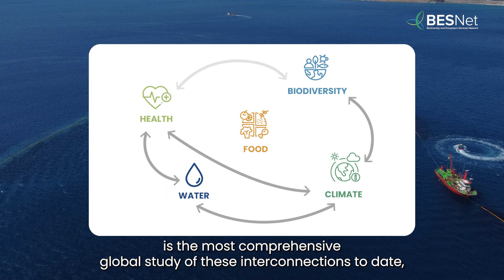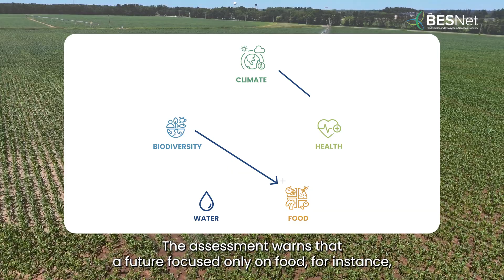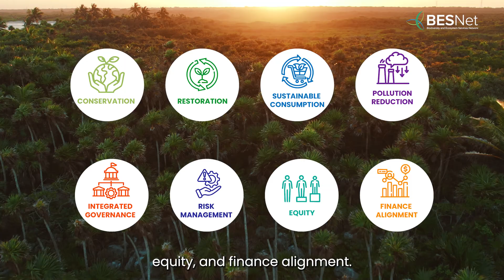Second Caribbean Regional Trialogue: Nexus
The Caribbean is known for its diverse ecosystems, rich biodiversity and cultural diversity, which play a critical role in supporting the livelihoods and well-being of communities across the region. But these ecosystems are under growing pressure from climate change, habitat loss, pollution and economic shocks – pressures felt most in small island developing states.

A nexus approach recognizes interdependencies, manages trade-offs and seeks co-benefits. It pairs evidence with cooperation across knowledge systems, from Indigenous Peoples and local communities to policymakers, scientists and the private sector. By tackling root causes and aligning efforts, it supports solutions that are robust, locally grounded and fair.

The Second Caribbean Regional Trialogue was convened in December 2025 to discuss how addressing these complex challenges means making interconnected, adaptive decisions across biodiversity, climate, water, food and health.

Objectives of the Second Caribbean Regional Trialogue:

1) Contextualize global knowledge. Reflect on key findings from the Intergovernmental Science-Policy Platform on Biodiversity and Ecosystem Services Nexus and Transformative Change assessments within the Caribbean’s ecological, social and economic contexts.

2) Promote integrated approaches and nexus thinking. Share insights, lessons and ideas to expand nexus approaches and improve biodiversity governance across the region.

3) Support transformative potential. Foster dialogue and collaboration that contribute to the conditions for long-term, system-wide shifts towards sustainable biodiversity management and ecosystem health.

4) Co-create action plans. Develop action plans that reflect diverse knowledge systems, stakeholder perspectives and policy contexts tailored to the Caribbean.